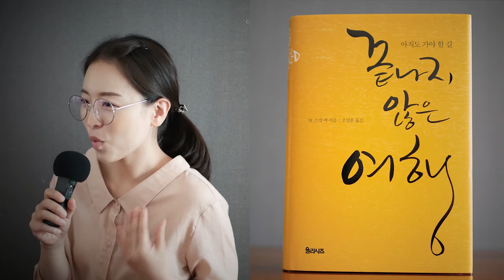심리북튜버 | 1.끝나지 않은 여행 1st /고통에 대하여 / 모건 스캇펙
제목 :  끝나지 않은 여행
저자 :  모건 스캇펙 / 조성훈 옮김
출판사 : 율리시즈

'아직도 가야할 길'에 이어 두번째로 소개해 드리는 스캇펙의 ' 끝나지 않은 여행' 책에 대한 영상입니다. 이번 영상은 총 3개로 나누어 제작한 영상들 중 첫번째 '고통에 대하여' 소개하는 영상입니다.

[심리북튜버 쏭아지네] 의 채널에 오시면 더 다양한 심리학 관련 서적들을 만나실 수 있어요 :-)